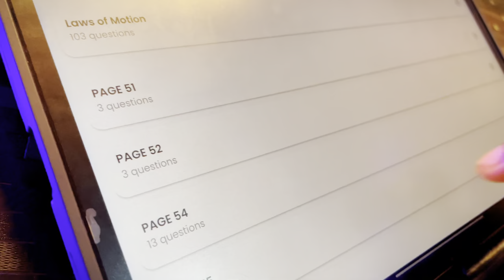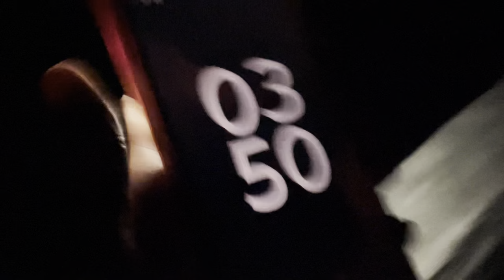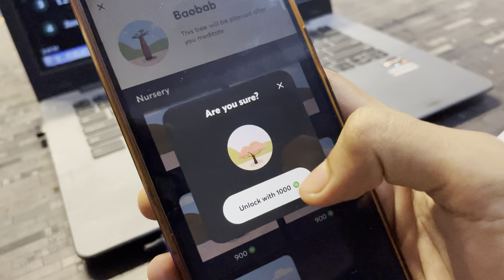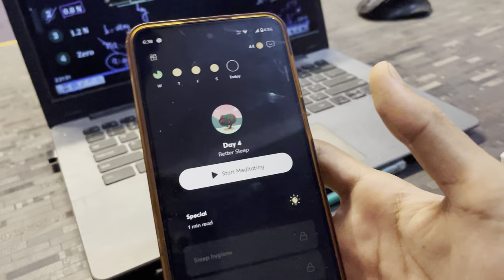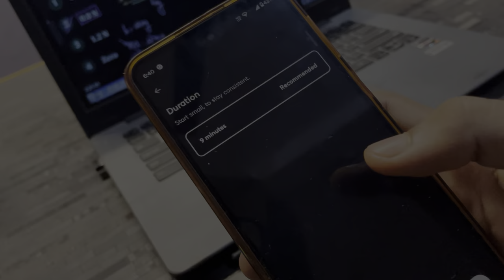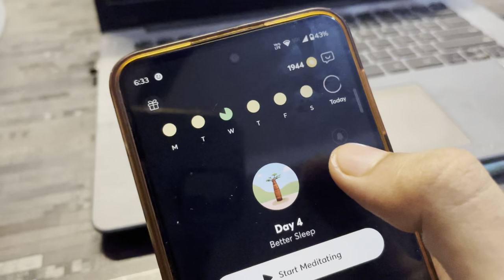STUDYING WHOLE NIGHT 📚 || STUDY VLOG🔥🔥 || 50 Days of Meditation Journey! ✨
*First 1000 students* will get *A/R PowerUp* Course *COMPLETELY FREE* on enrollment/renewal on Abhyas Batch or ULTIMATE COMBO (Online Abhyas Batch + Offline Abhyas Books Package) for NEET 2025/2026

Abhyas Batch comes with a *3 day* No Q Asked *100% refund policy* , so what are you guys waiting for? Download the NEETprep Essential App and Enroll in the NCERT Abhyas Batch Right Now!

*FIRST TIME EVER* , Solve Q's exactly from pages of NCERT you are reading daily using the *Page Filter* (both available for New & Old NCERT) in Abhyas Batch!

SLEEP : *BYE BYE*🥹 | STUDY:  *WELCOM*🤭📚

PRODUCTS I USE:

DIGITAL WRITING PAD
COOLING PAD & LAPTOP STAND
TABLE ORGANIZER
CHAIR(for long hours sitting)

that unpridicatble journey, thatunpridicatblejourney